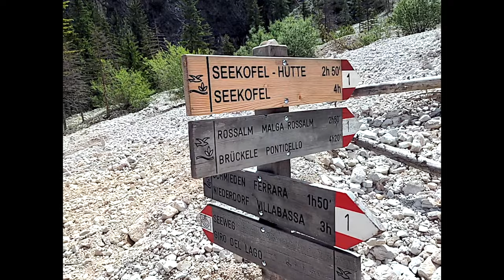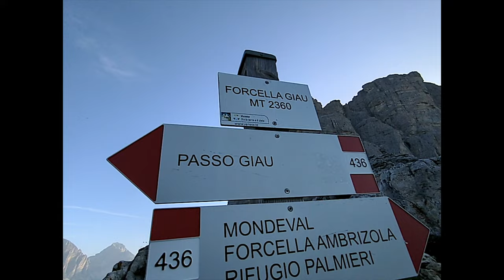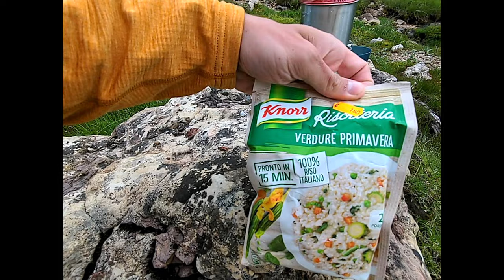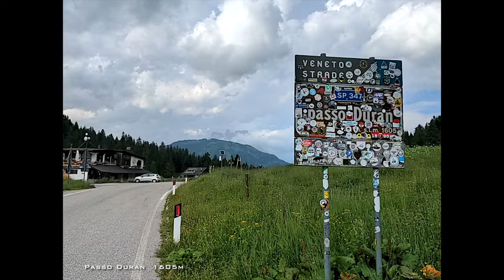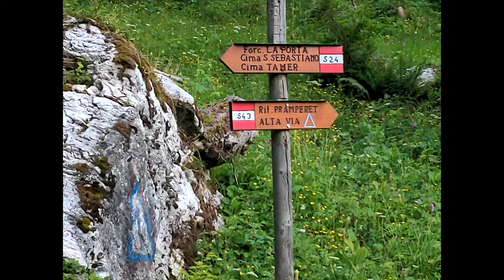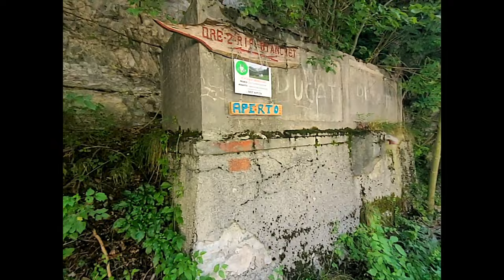Alta via Dolomiti 1 [VLOG][HQ] - 8 dnevni trekking v dolomitih s sotorom in bivakiranje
Alta Via delle Dolomiti: 119,41km, +7104m, 8 dni.

Sottotitoli inclusi!

Junij, 2022. Alta Via 1: Dobbiaco - Lago Braies - Sennes - Fanes - Lagazuoi - passo Falzarego - Cinque Torri - Passo Giau - Pelmo - Palafavera - Civetta - Pramperet - Schiara - Belluno.

Bil je junij v letu 2022 in želja po pustolovščinah je bila velika.
Vremenska napoved stabilna, kondicija v nogah pa odlična.
Tako je padla odločitev izpeljati dolgo načrtovano Alta Vio oziroma visoko pot številka 1 čez dolomite.
To je pot, ki se začne na severu dolomitskega gorovja v mestu Dobbiaco in se po približno 120 kilometrih konča na jugu tega gorovja v mestu Belluno.
Na svoji poti prečka dolomitske znamenitosti, kot so park Sennes - fanes - braies, razgledni vrh Lagazuoi, znamenite cinque torri oziroma pet stoplov, lepe vršace Croda di Lago, Pelmo, Civetta in še marsikaj zanimivega.
Tole je najin vlog, ki sva ga začela pri jezeru Braies, prvi točki dolge poti proti jugu. Jaz s skoraj 15 kilogramskim nahrbtnikom, Nuša pa z 10 kilogramskim, saj bo ta pohod trajal najmanj 7 dni. Uživajte v ogledu!

Oprema / Gear / Attrezzatura: coming soon

Tags lol: dolomiti, trekking, alta via, av, alta, via, hohenweg, visoka, pot, dolomitsko, mountains, montagna, gore, izlet, potovanje, trekking, treking, backpacking, camping, campeggio, escursionismo, alpi, alps, alpe, gorska, hiking, camminare, cammino, lago, jezero, lake, braies, see, pragser, toblach, dobbiaco, trentino, alto, adige, vlog, blog, reportaža, pot, km, rifugio, biella, seekofelhutte, fanes, sennes, pederu, alpino, ucia, fodara, vedla, malga, hut, hutte, passo, falzarego, cinque, torri, tofane, cortina, ampezzo, ampezzane, pass, dolomitische, averau, nuvolau, gusela, tent, tenda, bivuoac, bivakiranje, kampiranje, na, prostem, giau, scoiattoli, forcella, sedlo, ambrizzola, croda, lago, pelmo, citta, fiume, palafavera, civetta, pramperet, carestiato, schiara, belluno, italian, italijanske, gorovje, dolomitski, la, sportiva, osprey, šport, pohajkovanje, večdnevno, multi, day, multiday, dormire, fuori ...